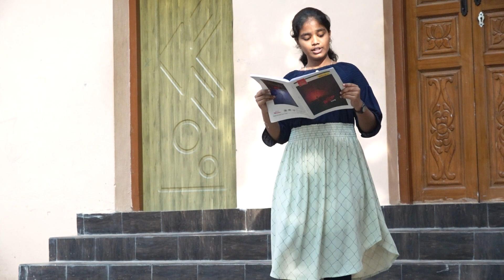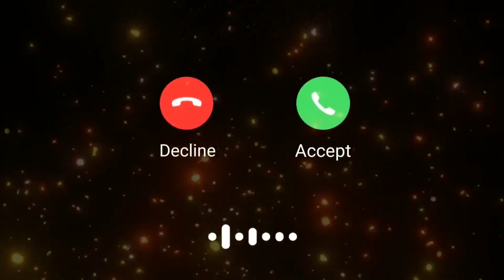உம்மையே நம்பி | Prayer brings Victory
For Prayers:
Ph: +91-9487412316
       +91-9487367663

Bank Details:

Indian Bank,
Sivangnanapuram Branch,
IFS Code: IDIB 000S227

Canara Bank,
Virudhunagar Branch,
IFS Code: CNRB 0000924

ICICI Bank,
Virudhunagar Branch,

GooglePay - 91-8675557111